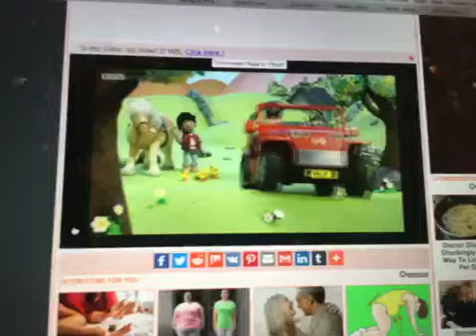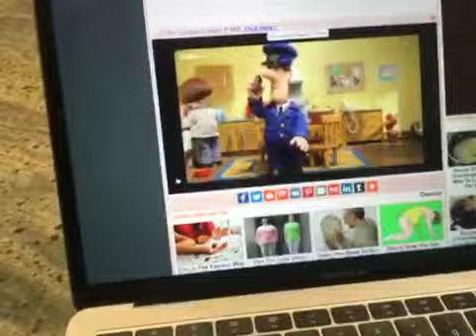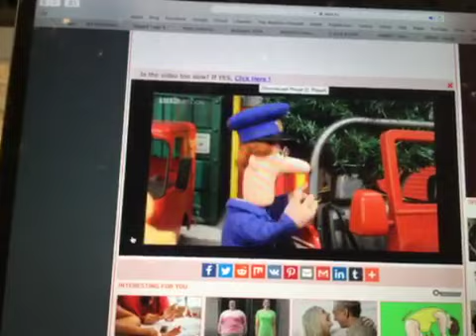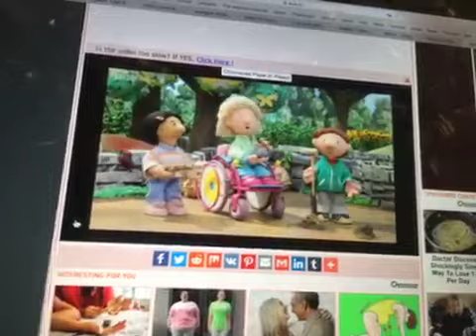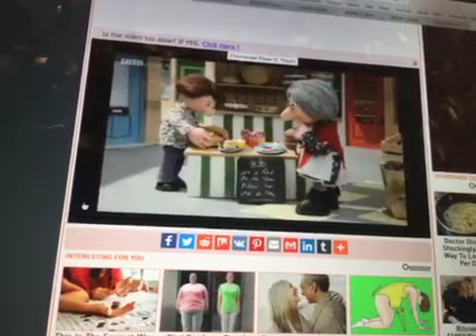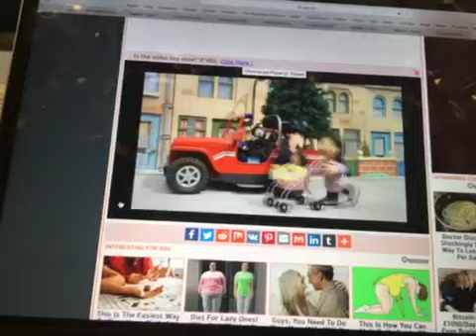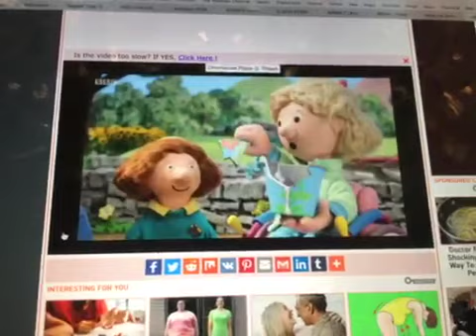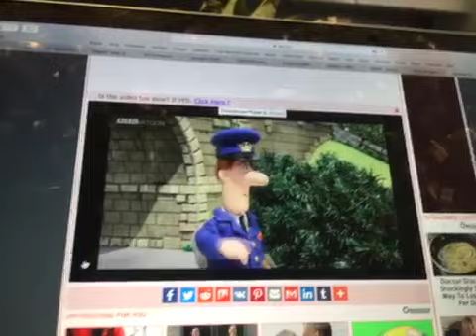Postman Pat and the Tremendous Tree Part 1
It is now available without any other episodes on YouTube in its way.